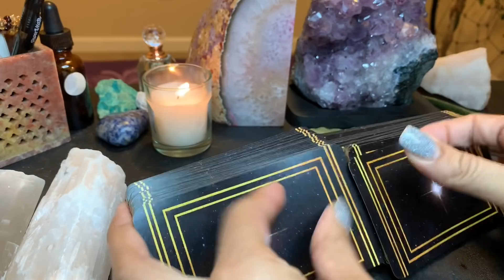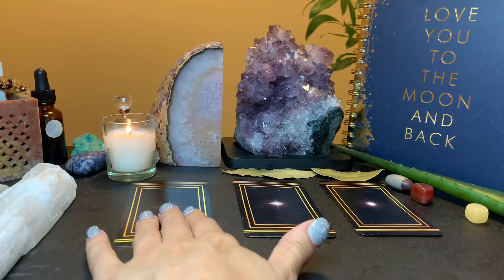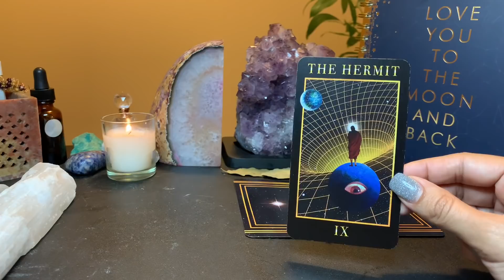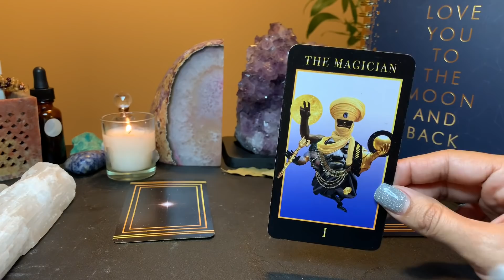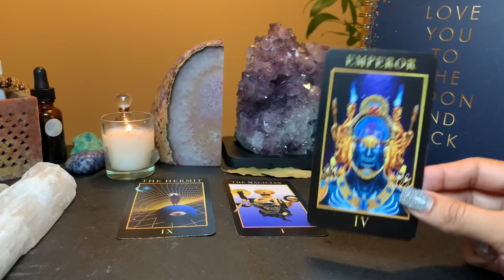Pick A Card! Quick Tarot Tea! Daily Inspiration!☕️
Pick your Strength Card this AM! Find out what’s in store for your day! 🎈Friday May 17th 2019!

🌚Time stamps
Card 1- 1:05
Card 2- 2:28
Card 3- 3:30